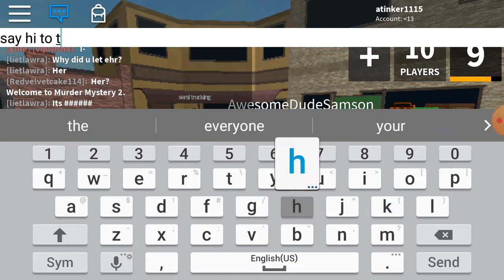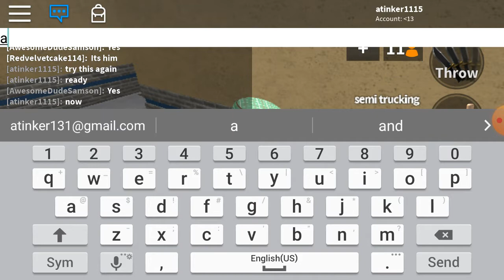Roblox mm2 with a random player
Plzs like a sub I'm a kid friendly youtuber